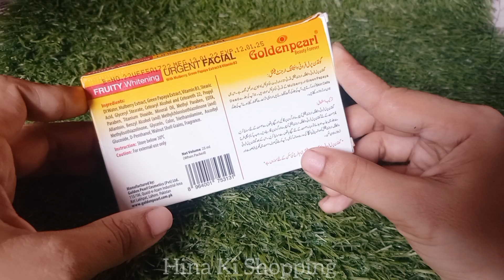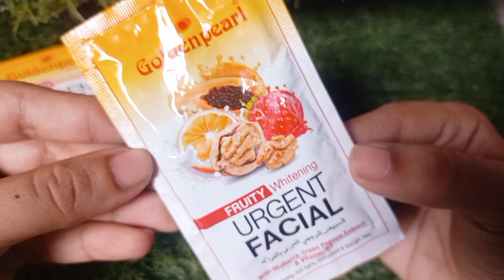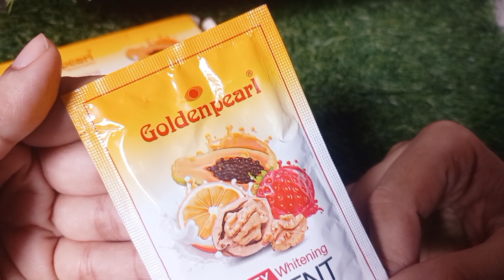Golden Pearl Urgent Whitening Facial Review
golden pearl facial
urgent facial
whitening facial
facial kit
goldem pearl facial kit
fruity facial
best facial